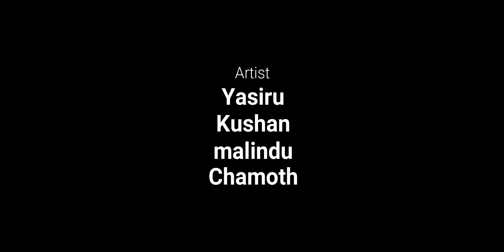පම්පෝරි ගුනේ | Pampori Gune - බිංකා Production